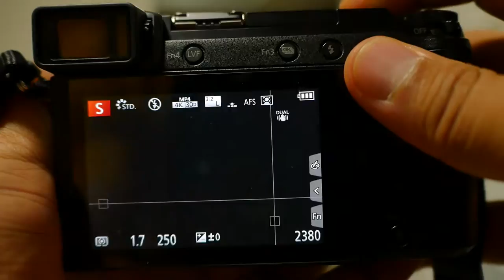GX85, 반셔터 & Shot to Shot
GX85 반셔터 AF속도 및 Shot to Shot
with 42.5mm/F1.7

A모드 F1.7, 1/250